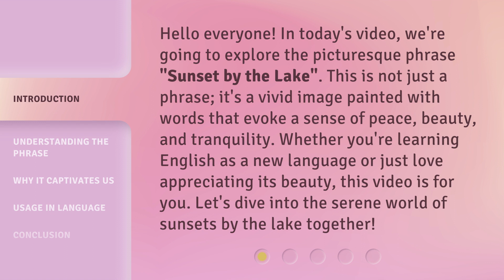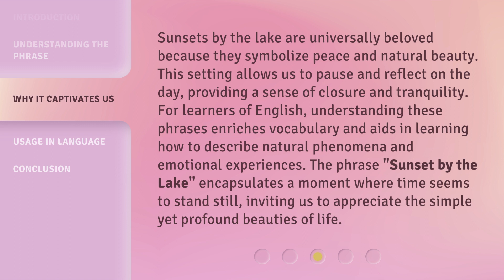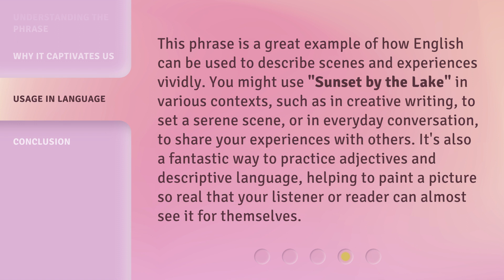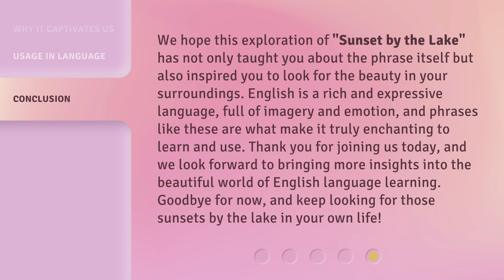Unveiling the Beauty: "Sunset by the Lake"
00:00 • Introduction - Unveiling the Beauty: "Sunset by the Lake"
00:36 • Understanding the Phrase
01:24 • Why It Captivates Us
02:02 • Usage in Language